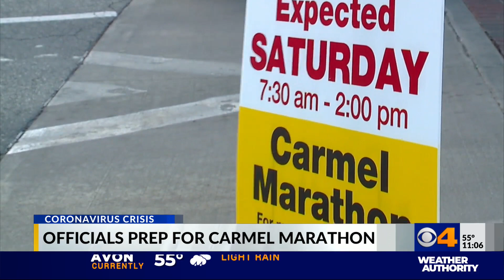Officials prep for Carmel Marathon.